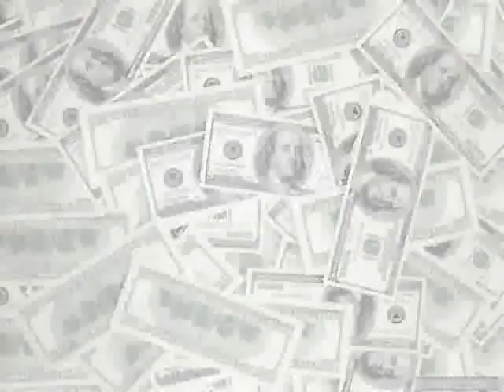Dark Aladas - Siguen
"Videoclip" del tema "Siguen" del primer disco de Dark Aladas "Muestra los Dientes" (2007).